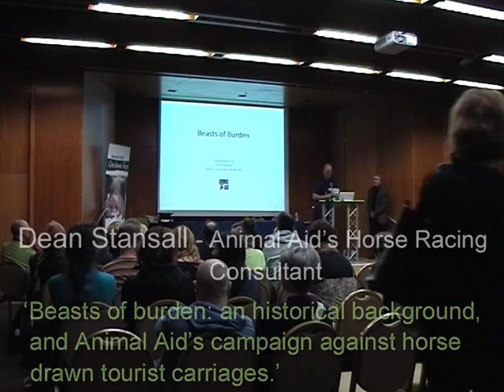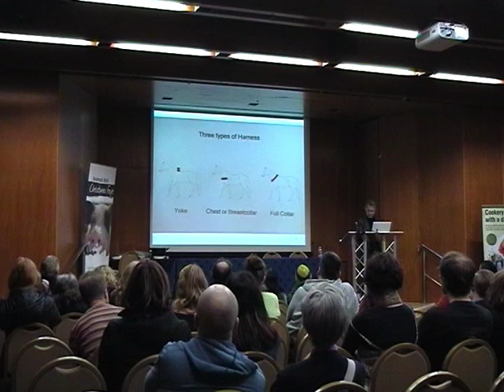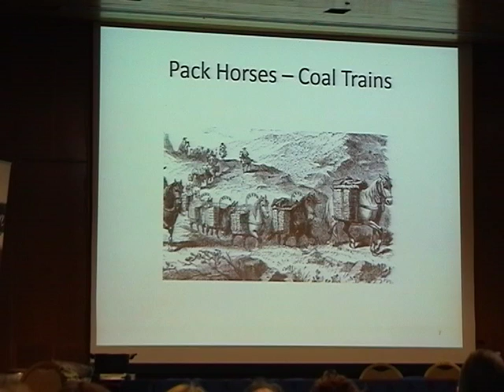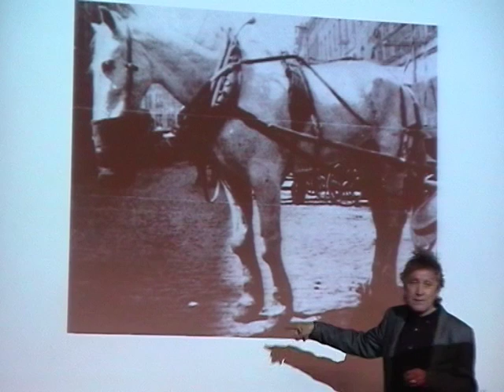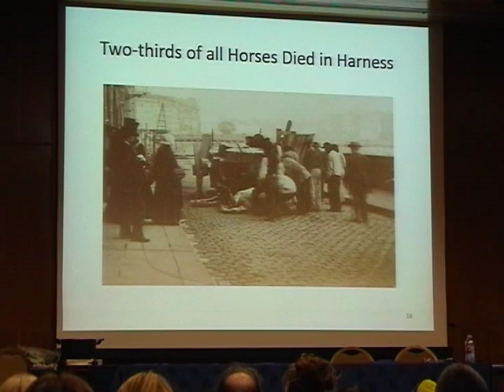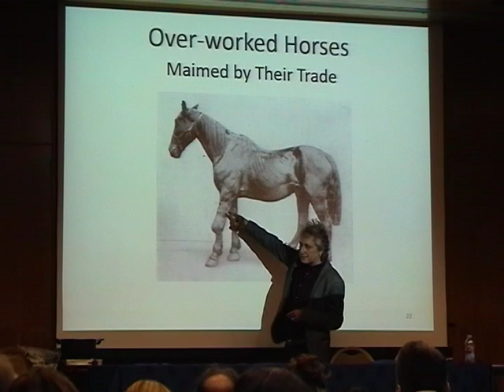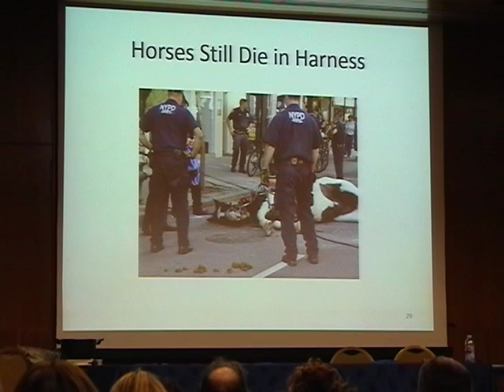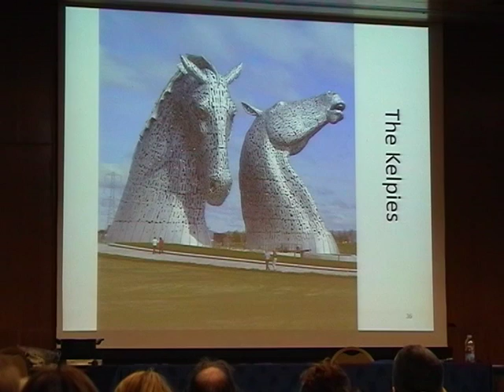Dean Stansall - 'Beasts of Burden - history & Animal Aid's campaign against horse drawn carriages'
Dean Stansall gives an historical overview of horse suffering throughout the ages.  Dean then outlines Animal Aid's opposition to horse drawn carriages being used today in the tourist trade.